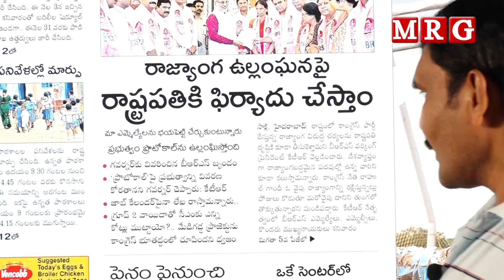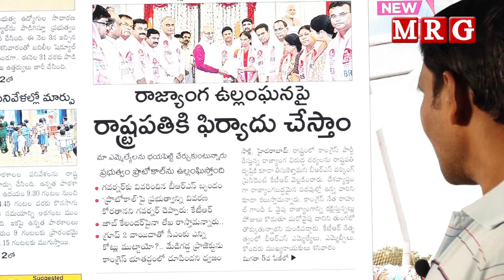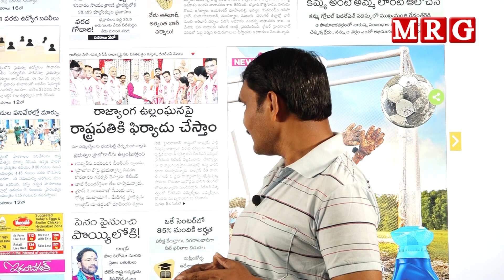రాజ్యాంగ ఉల్లంఘనపై రాష్ట్రపతికి పిర్యాదు || MRG HD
రాజ్యాంగ ఉల్లంఘనపై రాష్ట్రపతికి పిర్యాదు చేస్తాం || MRG HD

[Relevance Tags]